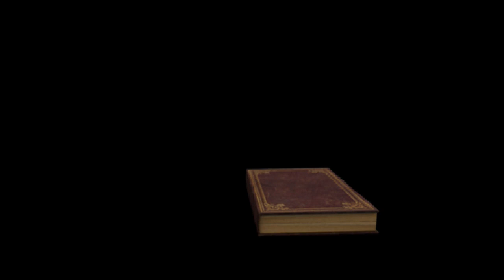Komplette Eskalation/ Let's Play Assassin's Creed Mirage Part 2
Basim will mit Nihals Hilfe unbedingt den Inhalt der schwarzen Truhe beschaffen, auf die es die Verborgenen abgesehen haben. Er hofft, dass sie ihn dann aufnehmen. Aber die ist im Palast des Kalifats und der hat die strikte Anweisung, die Truhe mit seinem Leben zu schützen. Nachdem die beiden sich reingeschlichen haben, ist auch die Truhe schnell ausgemacht. Aber ungeschickt wie Basim ist, fällt ihm das Relikt aus der Hand und geht wohl kaputt. Von da an beginnt eine turbulente Jagd durch die Stadt, die nicht gerade wenig Opfer fordert. Viel Spaß.